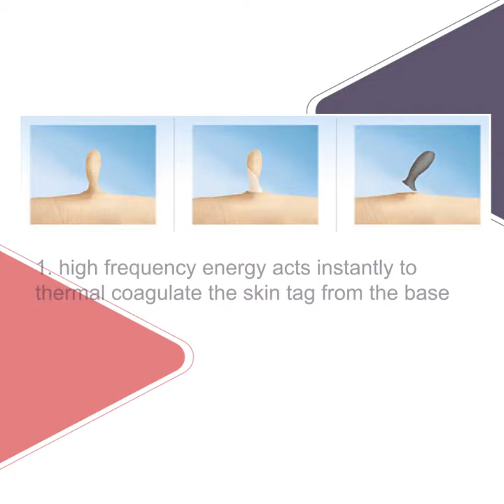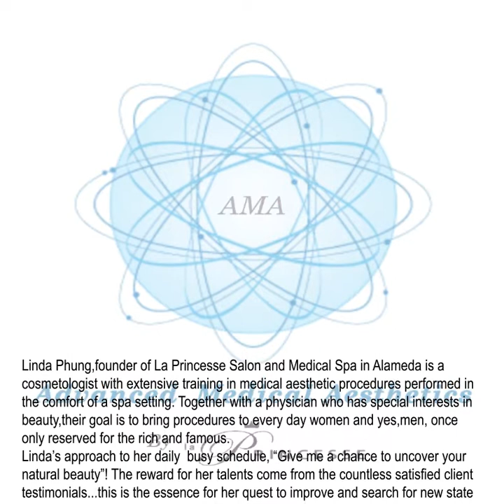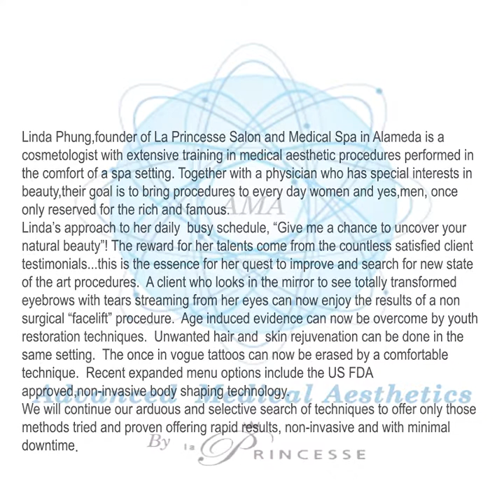Spider Veins Removal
HIFU Frequency spider veins removal machine

Treatment principle:
 The micro-dots high-frequency produces a 30MHz ultra high frequency electromagnetic oscillation, with the unique
soft silk ( thinner than hair ), at 1/ 1000 second time break the hemoglobin, It will release the energy transfer to the
surface of the skin and then absorbed by the skin tissue. The lesions, capillaries, and vascular hemoglobin will be
broken into small molecules, so it can realize permanent removal of red blood vessels.

Treatment scope of this machine:

Spider veins, linear or silk veins, genetic and acquired redness; flat or bump cherry vascular tumors and skin tags all can be treated by this equipment. No matter how deep, the position is where and in what condition of your red blood veins, our equipment can remove it.